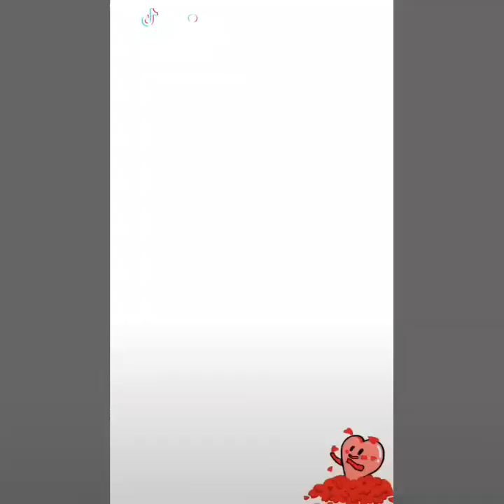những thánh giả gái việt nam cực xinh tàu khựa còn phải gọi bằng thầy tiktok việt nam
video tiktok việt nam những thánh giả gái cực xinh của tiktok việt nam tàu khửa còn phải gọi bằng thầy

♡cập nhật những chào lưu tiktok mới nhất

|và hãy để lại coment góp ý nhé

xem thêm về tiktok
tiktok trung quốc trai giả gái

tiktok việt nam những câu nói cảm động về tình yêu giới trẻ

fanpage facebook của mình nha các b